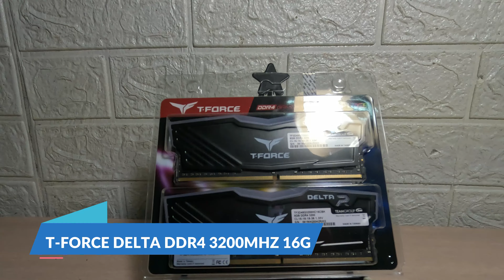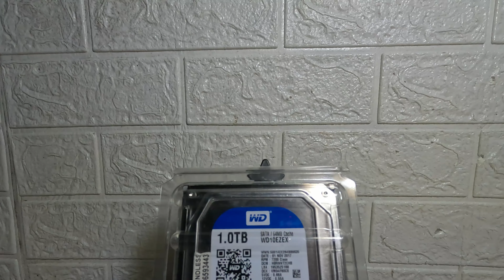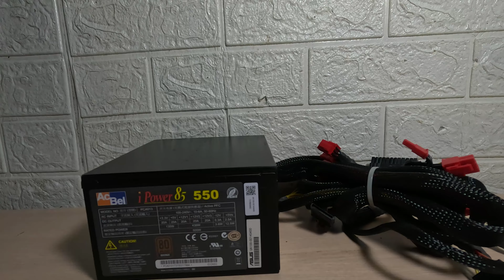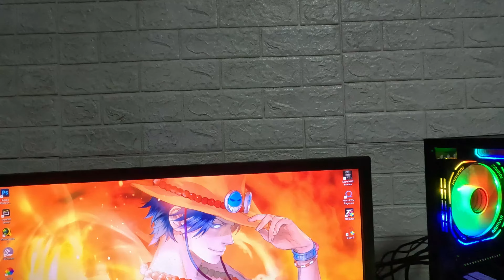Gaming PC Set Build 25K php | 13K NT | Asus Tuf b450 pro gaming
specs
motherboard - asus tuf b450 pro gaming
cpu - amd ryzen 5 3500X
graphics card - asus tuf geforce GTX 1660 SUPER
memory ram - T.force delta 3200mhz ddr4 8x2
total 16G RGB
storage - 512G ssd M.2
extra storage - 1 terabyte wesrern digital HDD
power supply - ipower 550 watts 80+ bronze
PC case - FSP 7 RGfaming
gaming RGB keyboard
gaming  RGB HP mouse
rgb speaker
wifi reciever
blutooth reciever
DS4 wireless controller
DELL 24 inch led monitor
adobe photoshop
adobe premiere pro
capcut
filmora 10
offline games
tekken 8
gear 5
sniper ghost warrior 3
cycrisis remaster
online games
c.s go
calorant
dota 2
call of duty
pubg